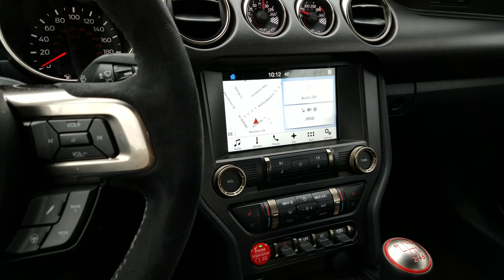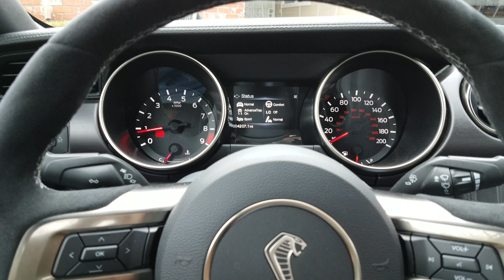Jan 14 2017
2016 FORD GT350 G5551